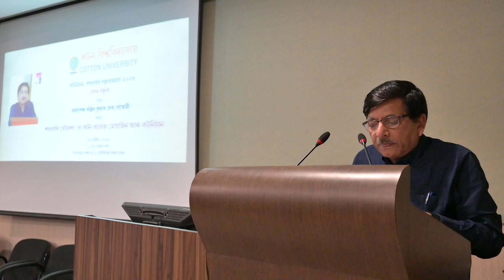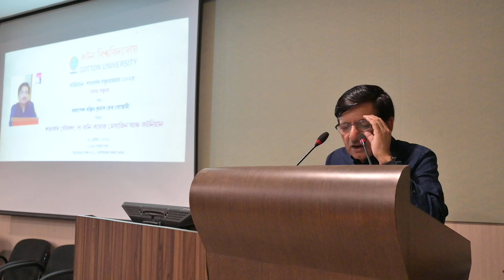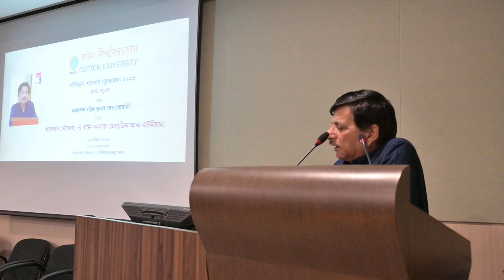The Cottonian Lecture Series: Lecture 1 (Part C) delivered on 24th April, 2023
The Cottonian Lecture Series: A part of Centenary Celebration of Cottonian Lecture I by Professor Ranjit Kumar Dev Goswami On"Centennial Memories:𝘛𝘩𝘦 𝘊𝘰𝘵𝘵𝘰𝘯 𝘊𝘰𝘭𝘭𝘦𝘨𝘦 𝘔𝘢𝘨𝘢𝘻𝘪𝘯𝘦 and 𝘊𝘰𝘵𝘵𝘰𝘯𝘪𝘢𝘯"  Delivered on 24th April, 2023 (Part 3).